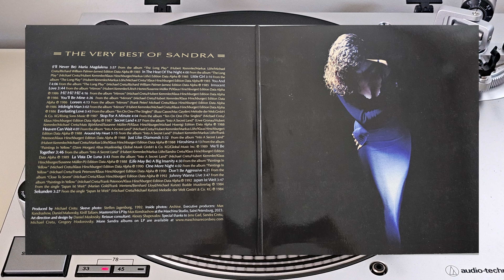Sandra – The Very Best Of Sandra (Side A)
Maschina – LPMSCN232
Estonia, 2024
Electronic, Pop, Dance-pop, Synth-pop, Europop

TrackList
00:00   A1  (I'll Never Be) Maria Magdalena
04:02   A2  In The Heat Of The Night
08:05   A3  Little Girl
11:19   A4  You And I
15:28   A5  Innocent Love
19:15   A6  Hi! Hi! Hi!